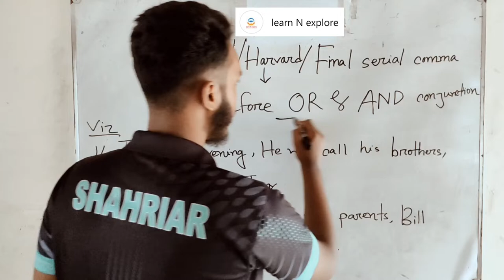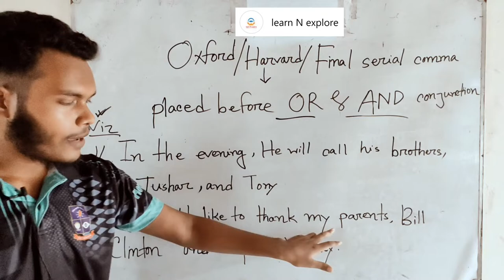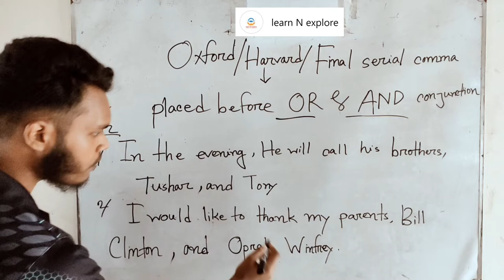Oxford Comma | Shahriar Hossain Niloy